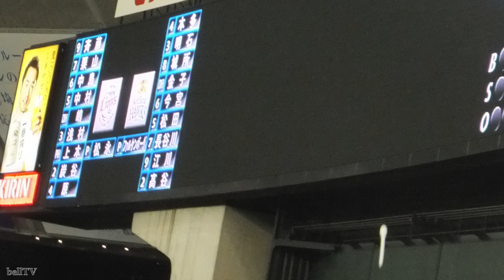埼玉西武ライオンズ 嶋重宣2012応援歌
歌詞
埼玉魂で 気迫の雄叫びあげろ 勝負強いバットで 勝利へ導け